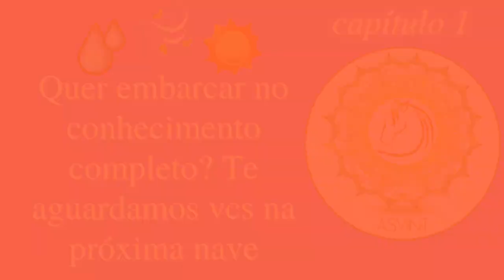uma visao detalhada sobre a relação entre Shadrasas & kapha pitta vAta separadamente | parte 1